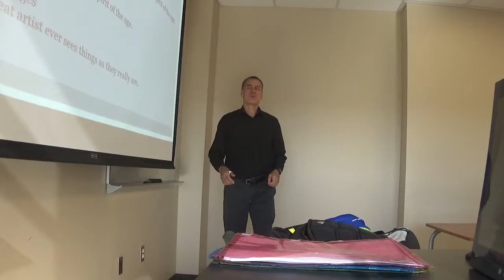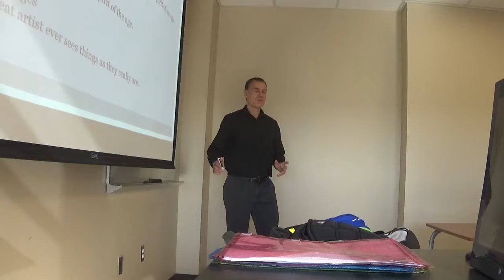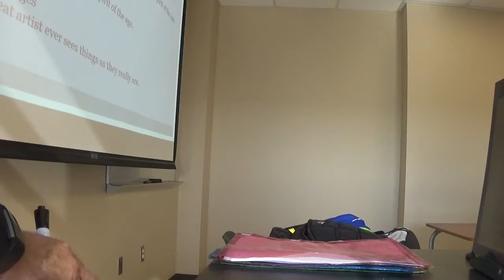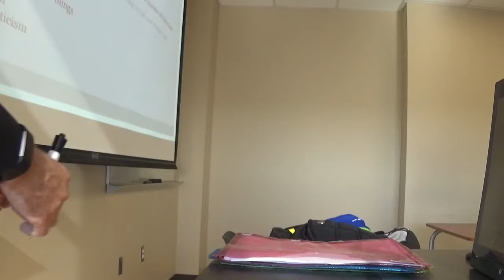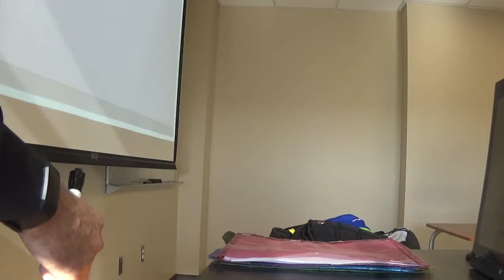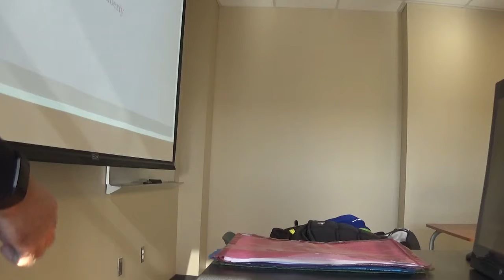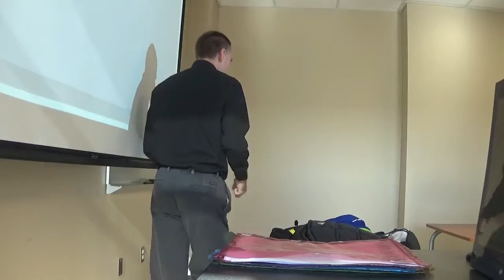Intro to Philosophy Fall 2018 #32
This is the unedited video for the 12/5/2018 Introduction to Philosophy Class . It covers liberty and fascism.